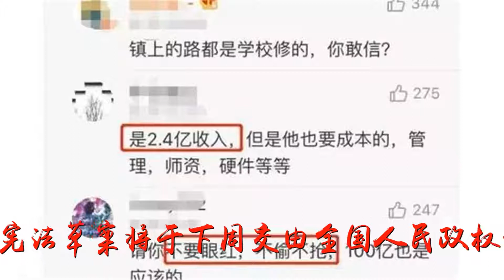古巴将推动修宪 或首度承认自由市场和私有财产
谢谢！古巴将推动修宪 或首度承认自由市场和私有财产